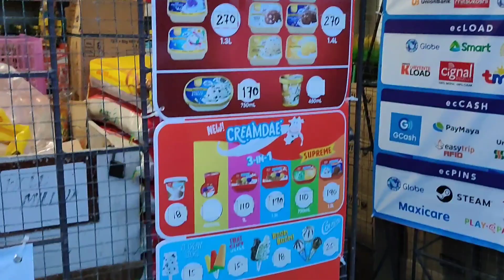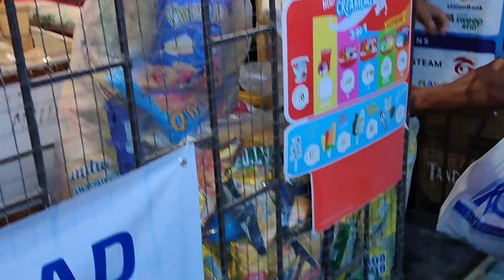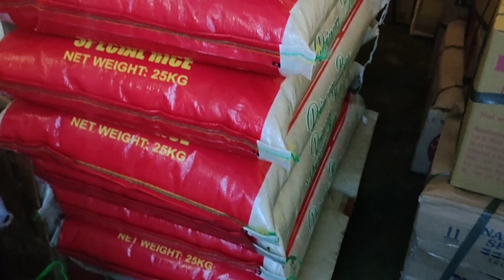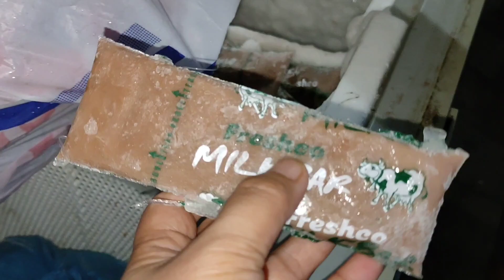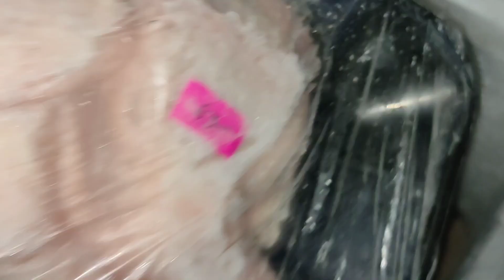10 TINDAHAN NG KA KOMPITENSYA NAMIN MADAANAN NATIN || ANOTHER BATCH OF GROCERIES MY WEEKLY ROUTINE